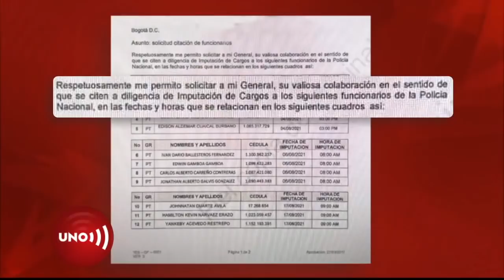Cartel de traslados en la Policía: oficiales cobraban a patrulleros pero solo investigan a estos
La Policía asegura haber desmantelado un cartel de traslados, previo el pago ilegal por ellos y aunque del entramado participaron también oficiales, solo los patrulleros están siendo procesados penal y disciplinariamente.